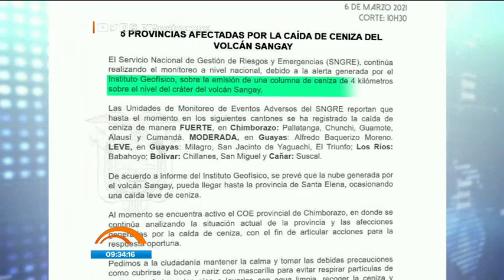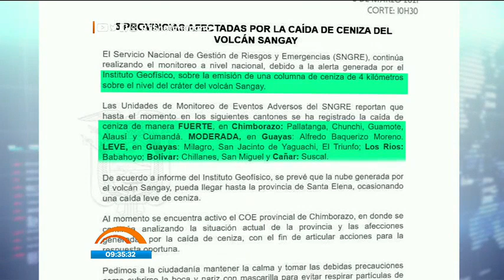Piden a la población mantener la calma tras la caída de cenizas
La ciudad de Guayaquil, amaneció cubierta con un denso manto gris

Recordemos que unas cinco provincias se vieron afectadas tras la expulsión de cenizas del Volcán Sangay